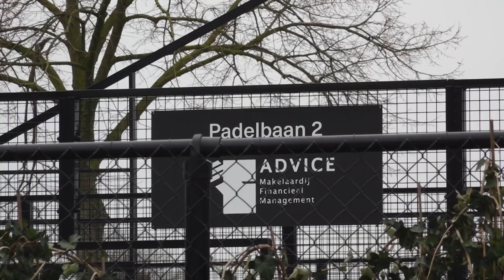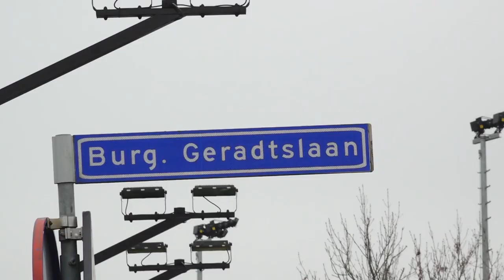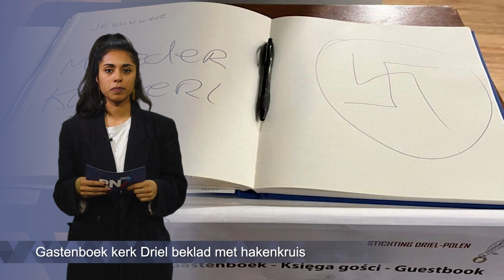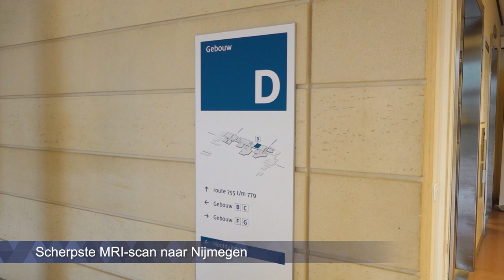Maandag 20 februari 2023 || RN7 REGIONIEUWS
Carnavalsoptochten bijna overal weer als van ouds,
buurtbewoners Beuningen hebben last van Padelbaan
en deze week opnieuw stakingen in het streekvervoer.